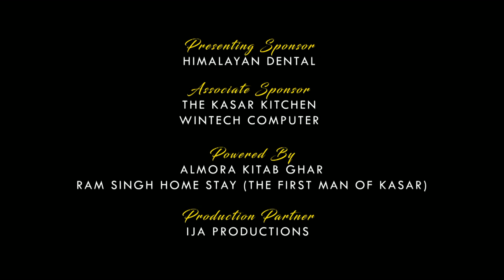ज़िद | ZID - NEERAJ PANGTEY | HINDI POETRY | KISSAGOI | IJA STUDIO | OPEN MIC ALMORA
TERI ZID - NEERAJ PANGTEY | KISSAGOI | IJA STUDIO | OPEN MIC ALMORA
तेरी ज़िद - नीरज को सुनिए।
IJA STUDIO | ईजा स्टूडियो  - The Voice of Himalayas.
Himalayan Folk Art | Folk Music | Folk Dance | Poetry | Storytelling | Literature | Cinema | Theatre